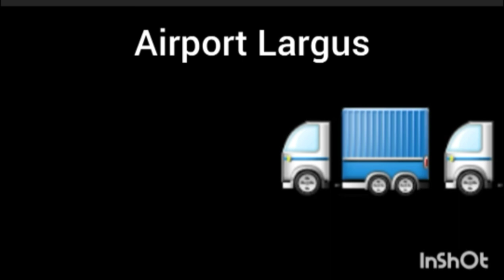Airport Vehicles 3 - Buses, Airplane, Baggage Cart & More - The Kids' Picture Show V2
Airport Vehicles Baggage Cart Buses Airplane Aircraft /__$^/#,%^@÷^,@^*#^÷^@%%&,÷^^÷^,,#^^÷^,÷÷,,"(#(#(